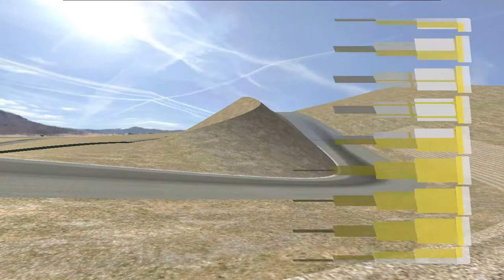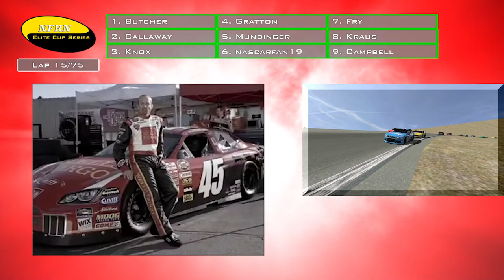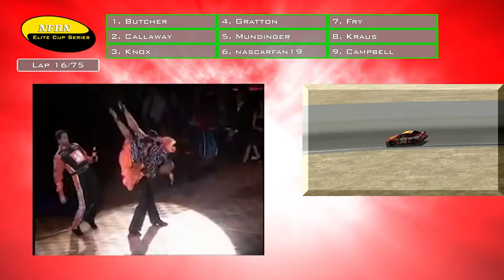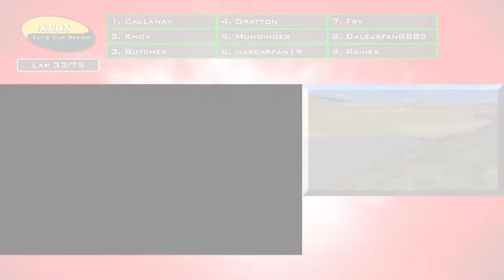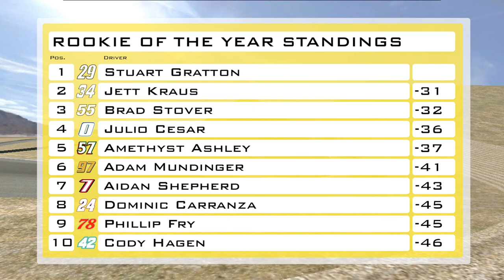NR2003 - NFRN ELITE CUP SERIES - S2 R4 (Mirage)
► ELITE CUP SERIES CAR SET (BR Gen6 2015)
**ALWAYS OVERWRITE FILES BECAUSE THEY FIX ANY ERRORS WITH CARS**